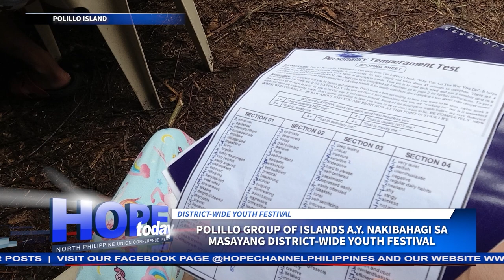Polillo Group of Islands A.Y. nakibahagi sa masayang district-wide Youth Festival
Doon sila ay naging bahagi ng samu’t saring mga programa gaya ng evangelistic meeting, pathfindering, sports and recreational activities na sa kanila ay nagpalapit sa isa’t isa at sa Panginoon.
Ang kabuuang balita hatid ni Jevelyn Susada…

Panuorin ang Hope Today NPUC News tuwing Biyernes, 8:30pm live dito sa Hope Channel North Philippines Youtube channel para sa mga pinakabagong updates sa paglilingkod ng mga Seventh-day Adventist sa buong Luzon.